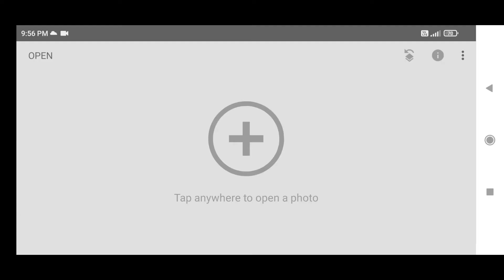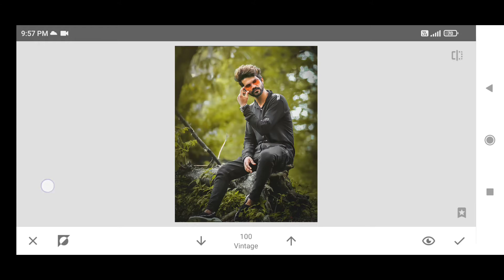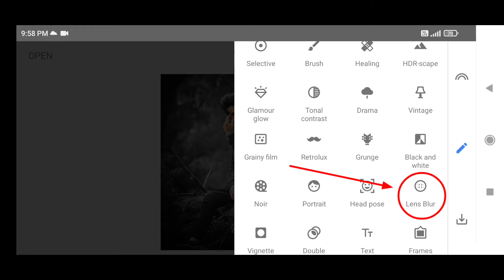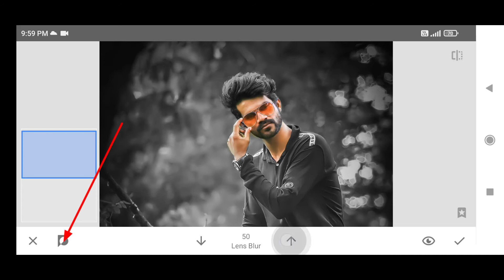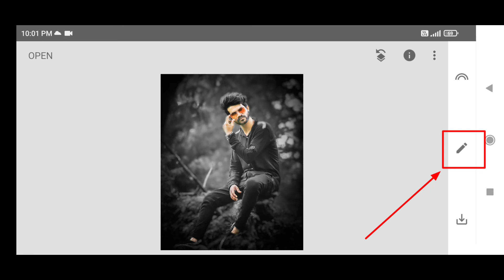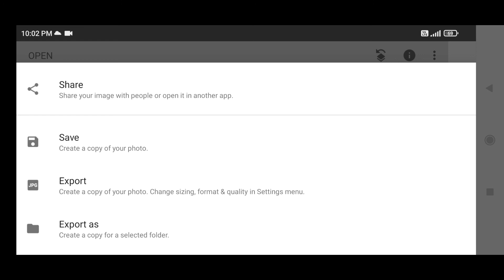Snapseed Black And White Ton Photo Editing || Snapseed Photo Editing 2021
About Js Edits is a YouTube Channel,Where you will find photo editing videos in Hindi, Ihope this video was usefull and you liked it, If youdid press the thumbs up button.